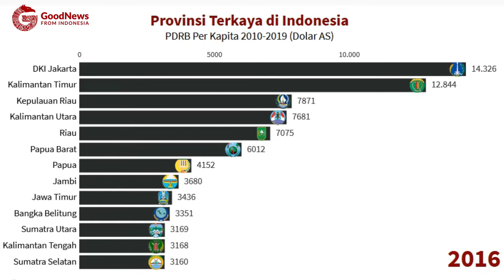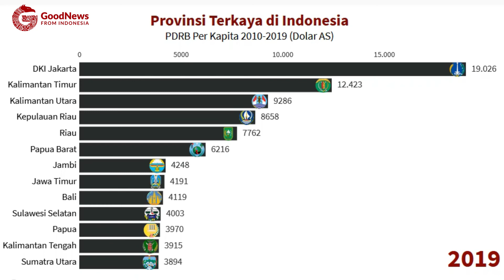Provinsi dengan PDRB Per Kapita Tertinggi di Indonesia (2010-2019) — GNFI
Berdasarkan data yang dirangkum dari Badan Pusat Statistik (BPS), DKI Jakarta, Kalimantan Timur, Kalimantan Utara, Kepulauan Riau, dan Riau mendominasi posisi teratas sebagai provinsi pemilik Pendapatan Domestik regional Bruto (PDRB) per kapita tertinggi di Indonesia.

Kelima provinsi tersebut tercatat memiliki nominal PDRB per kapita lebih dari 6 ribu dolar AS sejak tahun 2010.

Untuk diketahui, pendapatan per kapita menjadi ukuran paling populer yang digunakan dalam menetapkan tingkat kekayaan suatu wilayah. Jika merujuk data di atas, sudah dipastikan bahwa DKI Jakarta, Kalimantan Timur, Kalimantan Utara, Kepulauan Riau, dan Riau merupakan provinsi terkaya di Indonesia.

Selain DKI Jakarta, sebagain besar kekayaan dari provinsi tersebut berasal dari hasil bumi berupa pertambangan dan minyak dan gas (migas).